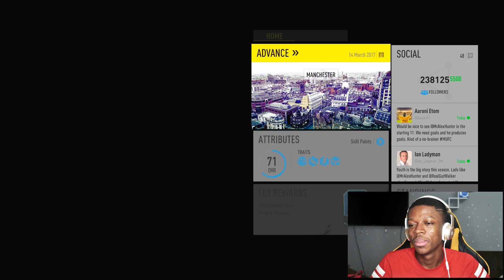WHAT HAPPENS WHEN ALEX HUNTER WINS THE FIGHT vs GARETH WALKER ? ( FIFA 17 THE JOURNEY )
Fifa 17 full the journey gameplay with alex hunter vs gareth walker fight as enemies.What happens next? ( Fifa 17 The Journey )
�я My clothing line (worldwide shipping)
�я CHEAP FIFA COINS Use 'Mom' for a big discount !
MOMO WORLD LLC
�яFOLLOW ME EVERYWHERE LIKE A SPY
         �яSNAPCHAT - MomoSantos